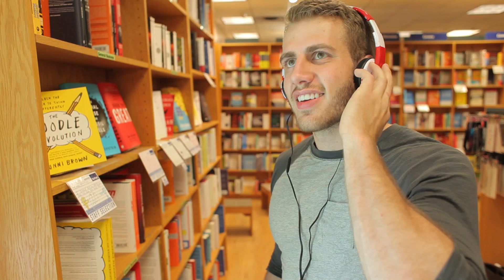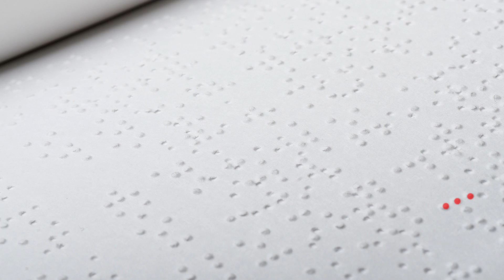RT Shorts - Where's Waldo?: The Audiobook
Don't you hate wasting weeks, if not months, of your life searching for Waldo? Well, never fear. With the new Where's Waldo?: The Audiobook you can search for Waldo hands free, eyes free, and even mouth free. Never again will you waste your summer hunting for Waldo. Listen to the first page for free Watch Where's Waldo? Bloopers

Special Thanks to: Book People

About RT Shorts:
It's here.